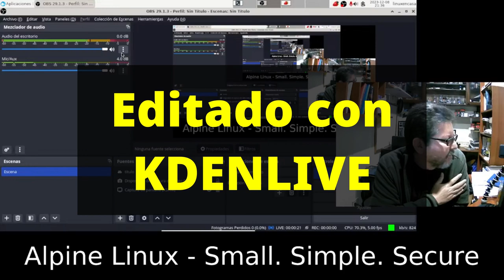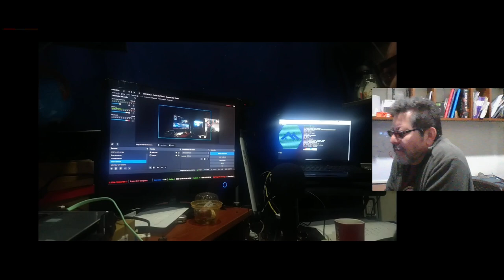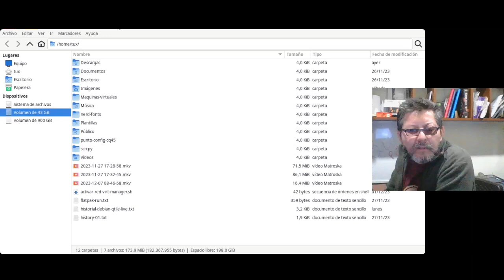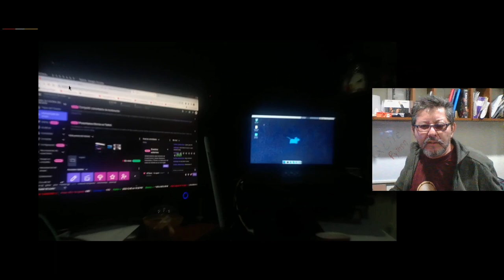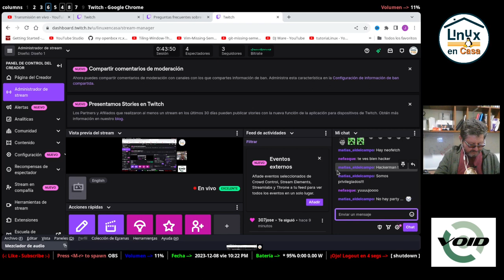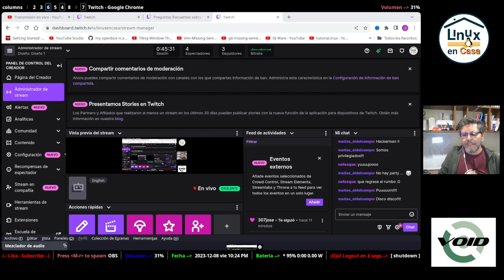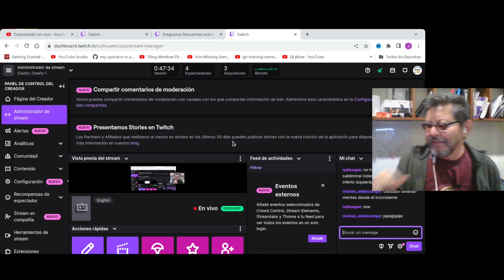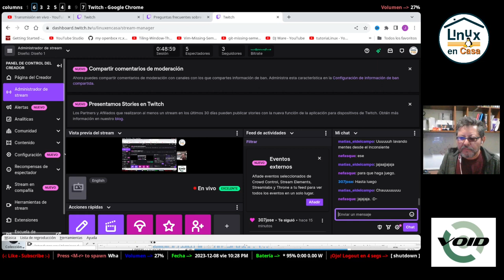Primer Lance - Doble Directo en YT y TW 🐧🐧✅✅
Video editado con KDENLIVE mostrando los 2 directos de YT y TW.  El Directo de YT se hace con el Portátil Compac CQ45 y el de TW se hace con Portátil HP ProBook 430 G3

DETALLES TÉCNICOS
El directo de YT se hizo con el Compaq CQ45 con pésima calidad y desde Alpine Linux:

Host:  Compaq CQ45 NoteBook PC
CPU:  AMD E1-1500 APU (2) 1.48 GHz
GPU:  AMD ATI Radeon HD 7310
RAM:  DDR3 - 8 GB
Disco Duro:  SSD Kingston SQ500S37 / 480 GB

El Directo de TW se hizo con el HP ProBook 430 G3.
OS:  Debian GNU/Linux 12 (Bookworm)
Host:  HP ProBook 430 G3
Kernel:  6.1.0
CPU:  Intel i5-6200U (4) - 2.8 GHz
GPU:  Intel Skylake GT2 HD Graphics 520
RAM: DDR3 - 16 GB
Disco Duro:  SSD Kingston SA400M8 / 480 GB

Temas de la Biblioteca de Audio de YouTube Studio:
Lose Yourself - Drew Banga
On Beach y A Trip Around the Moon - Unicorn Heads
La música de fondo se atenua unos 18 dBs.